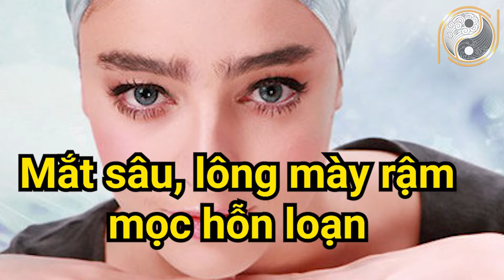5 Tướng Người Nghèo Khổ Cả Đời Và Cách Giải Vận Sau 1 Đêm Tiền Bạc Ùn Ùn Kéo Đến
01. Linh phù giải hạn
02. Hồ lô hóa giải Ngũ Hoàng
03. Mai Hoa Phú Quý
04. Gương bát quái tinh cầu
05. Kim bài thái tuế 2023
06. Vòng tam hợp Dần Ngọ Tuất
07. Vòng tam hợp Thân Tý Thìn
08. Vòng tam hợp Hợi Mão Mùi
09. Vòng Tam Hợp Tỵ Dậu Sửu
10. Bát bảo tâm kinh
11. Minh Quang pháp bảo cầu
12. Minh Quang pháp bảo lục giác
13. Tỳ Hưu Lộc Tài (Đồng)
14. Tỳ Hưu Khai Vận ( Bạch Ngọc)
15. Bách Niên Tụ Tài ( tụ tài lộc)
16. Song long ngọc ấn ( ấn thăng quan)
17. Kim bài ngũ Lộ Thần Tài
18. Hồ lô bình an ( treo xe)
19. Móc khóa văn xương
20. Ống bút văn xương gỗ đào
21. Bút văn xương gỗ đào
22. Bút văn xương gỗ đào nhỏ
23. Hoa mai kim tiền ( mạ vàng )
24. Các vật phẩm phong thủy khác Nội dung: 5 Tướng Người Nghèo Khổ Cả Đời Và Cách Giải Vận Sau 1 Đêm Tiền Bạc Ùn Ùn Kéo Đến